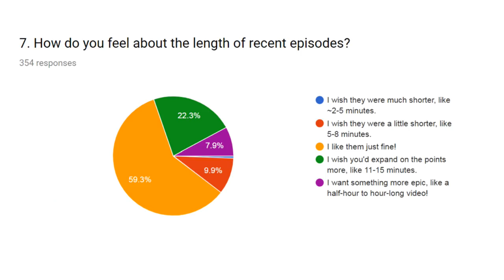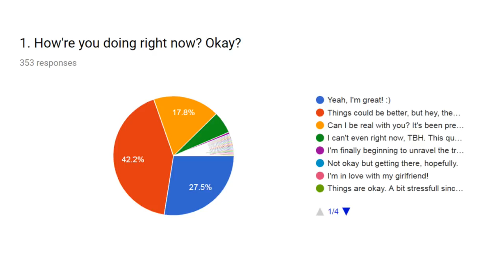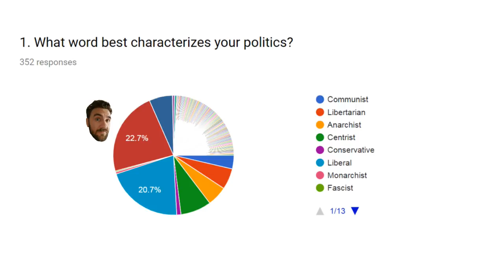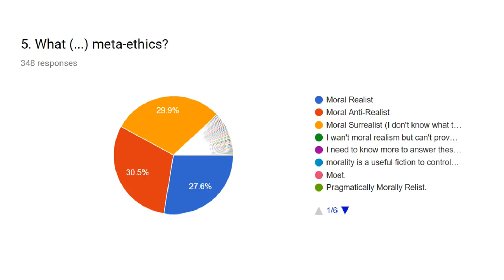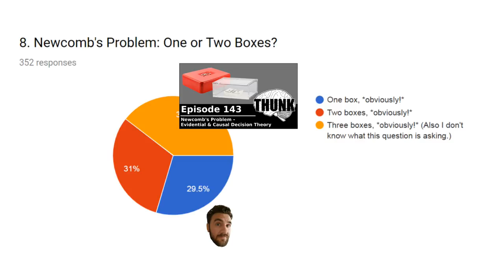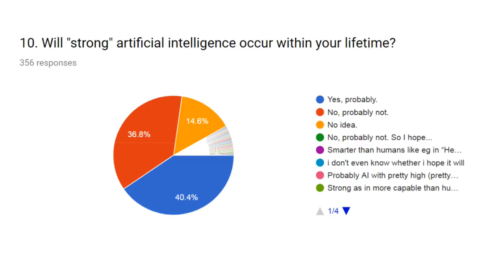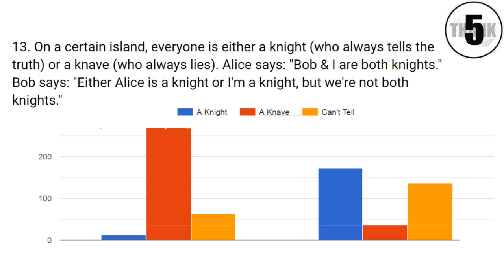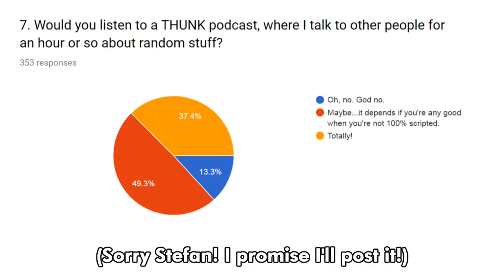164. Survey Results | THUNK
Here are the THUNK videos listed in the episode!